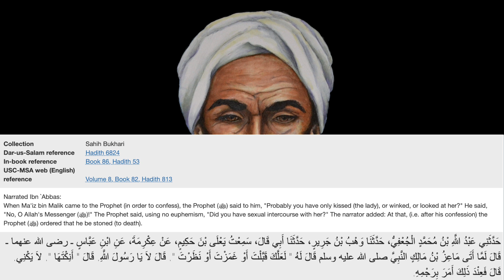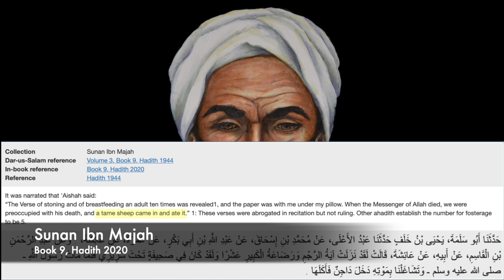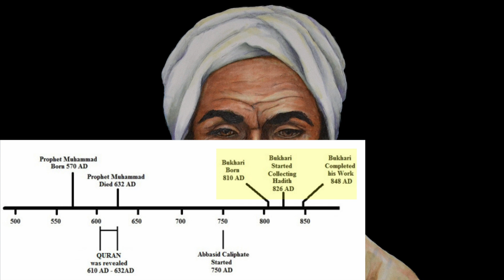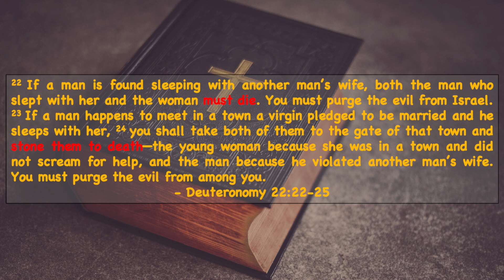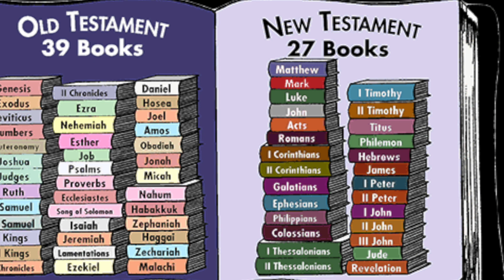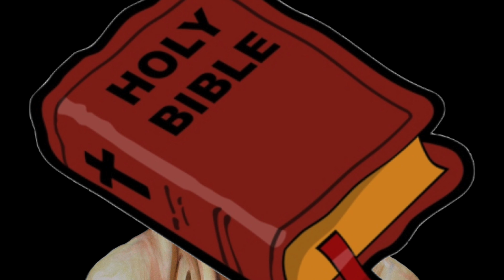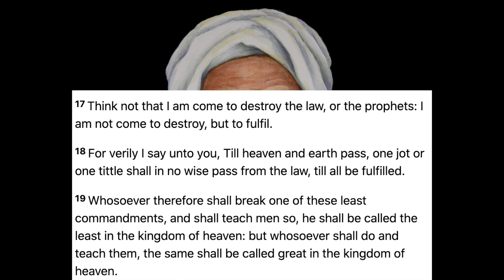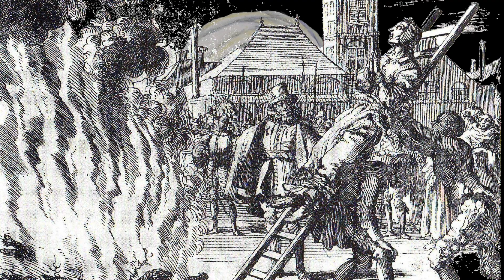Sangsari: Patharao Se Maut: Bible Ke Qanoon Islam Mein | سنگساری: پتھراؤ سے موت [URDU]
مسیحی اسکالرز اکثر یہ نشاندہی کرنا چاہتے ہیں کہ اسلام ایک ظالمانہ مذہب ہے جس میں زانیوں کو سنگسار کرنے جیسی غیر انسانی سزائیں ہیں۔

لیکن ، یہ عالم اپنے اپنے صحیفوں کو مکمل طور پر نظر انداز کرتے ہیں۔

اس ویڈیو میں ہم دیکھیں گے کہ اس سزا کی جڑ بائبل ہے۔ اور یہ کہ اسلام محض اس عمل کو اپناتا ہے۔

Maseehi scholars ye batana pasand karte hein ke Islam bahot khaufnak mazhab hai, kyunke Islam mein bahot dardnak sazaein hein jeise sangsari (patharao se maut). Hum deikhein ge ke ye saza Bible se ae he, aur Musalmano ne ise apnaliya.